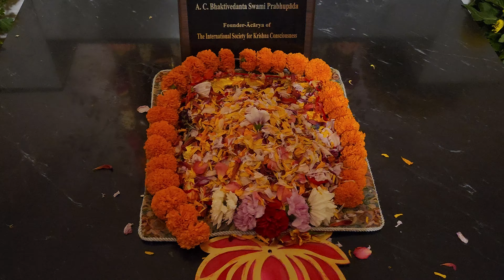Iskcon Toronto / Janmastami Grand Celebration / Julia Mataji / Ecstatic Hare Krishna kirtan 2024